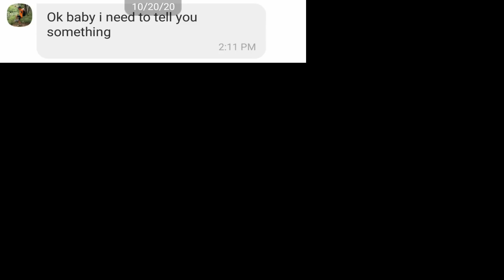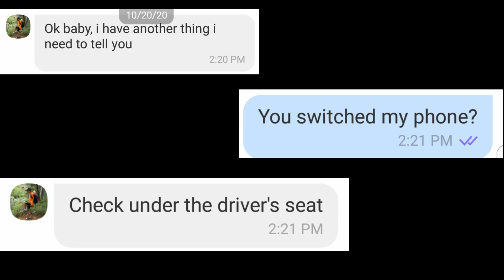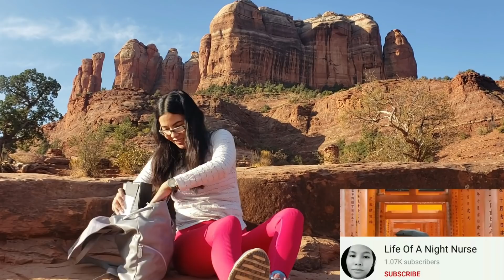Birthday Vlog at Gift Unboxing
Ang tanda ko na! Aging is probably my worst fear.🤣 I'm on the last year of my "20's" pero ito ang pinakamasaya kong birthday celebration. Sana maramdaman niyo din yung saya ko sa video na to.😄

Huwag kalimutan sumali sa paraffle natin ng 50 pesos load or GCash every week.